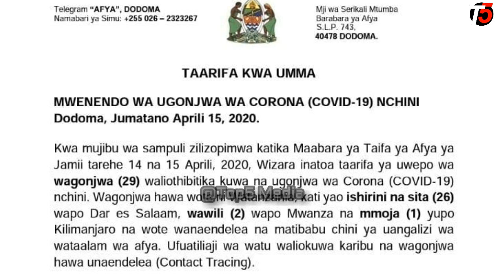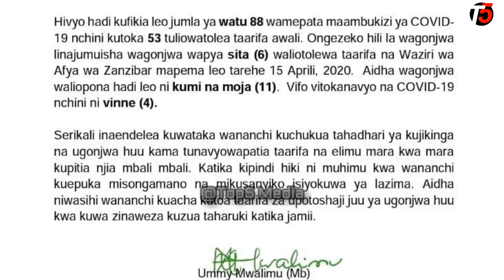HALI YAZIDI KUWA MBAYA WAMEFIKA WAGONJWA 88,VIFO 4 TANZANIA|WAONGEZEKA WAGONJWA 26 DAR ES SALAAM LEO